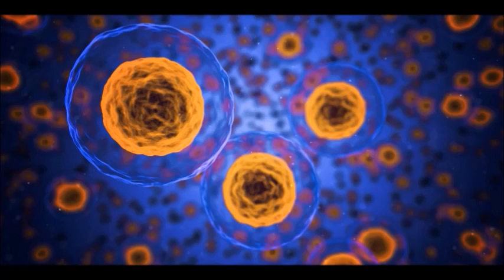A second fatty acid vesicle with captured RNA?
I believe that what I have here is another small vesicle which has captured some RNA inside (stained with SYBR Green 1).